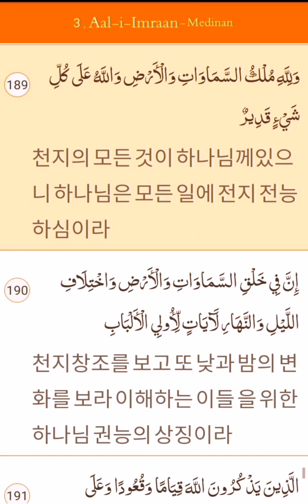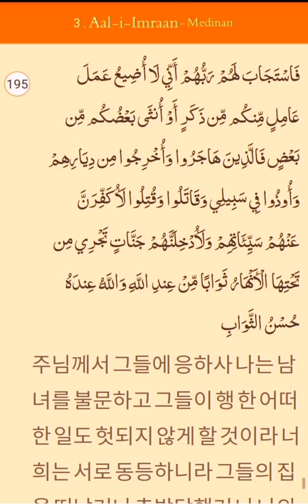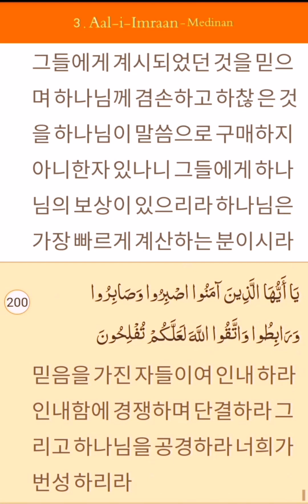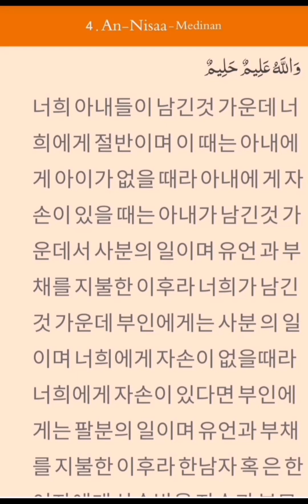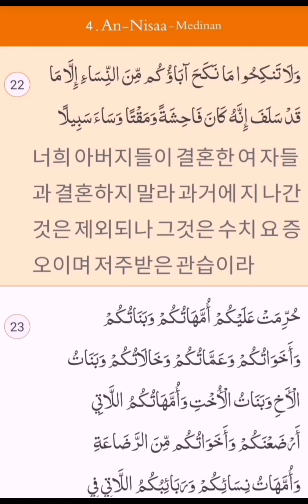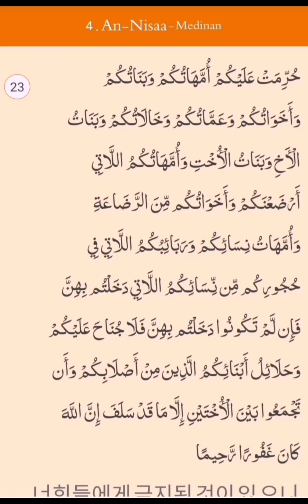Qur'an Recitation: Chapter:4,Lan Tana Loo💜korea